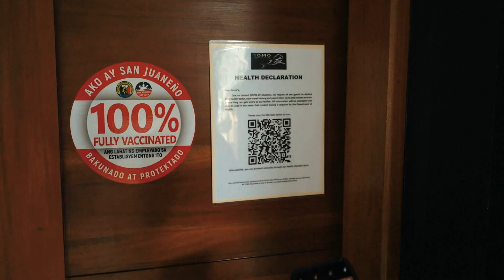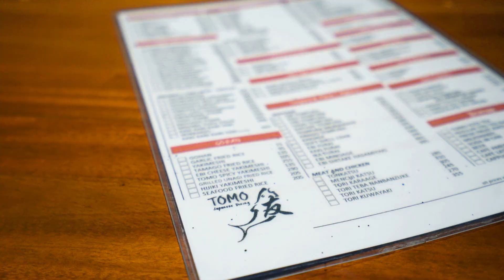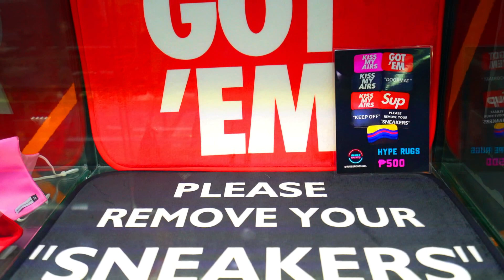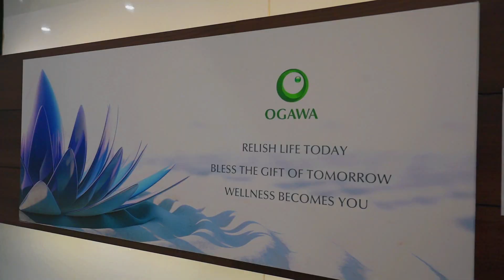OGAWA Massage Chairs + TOMO Japanese Dining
OGAWA Massage Chairs + TOMO Japanese Dining is something we wanna do after the quarantine. Since we can go out again, we finally get to try the different Ogawa Massage Chairs and get to choose which ogawa massage chair we will get. We can’t wait to enjoy our Ogawa massage chair! But first, we had lunch at Tomo Japanese Dining which is one of our favorite japanese restaurants in San Juan. Our day went well as we followed our schedule and did a lot of things. Feels great to go out again!

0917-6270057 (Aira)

Location: Ayala Malls Vertis North

We hope that you will enjoy this video! 😀